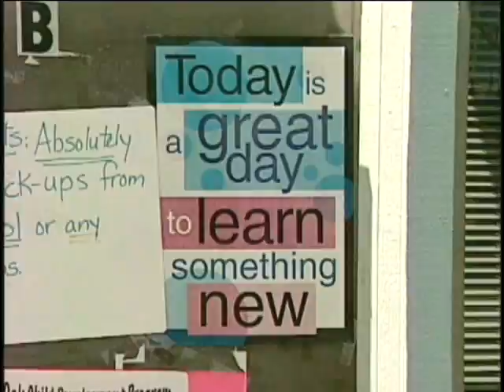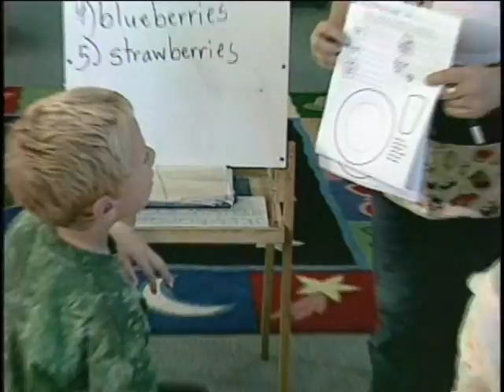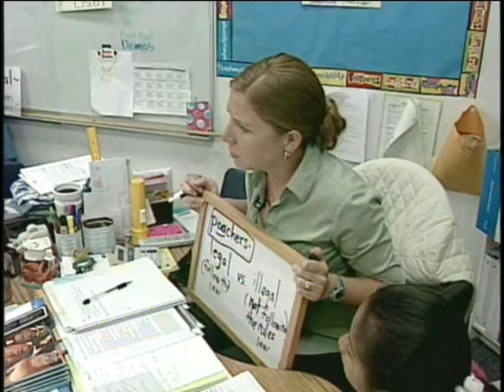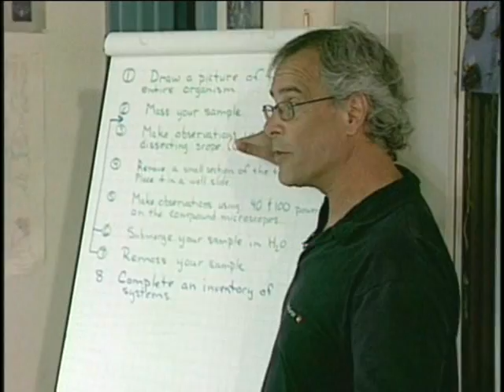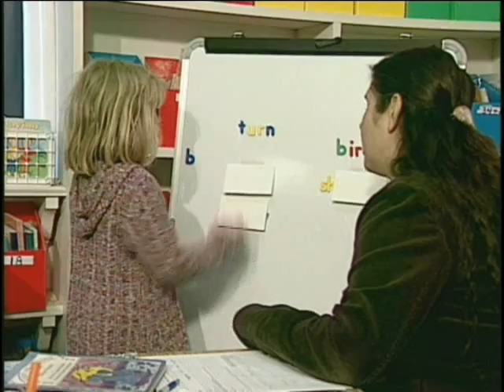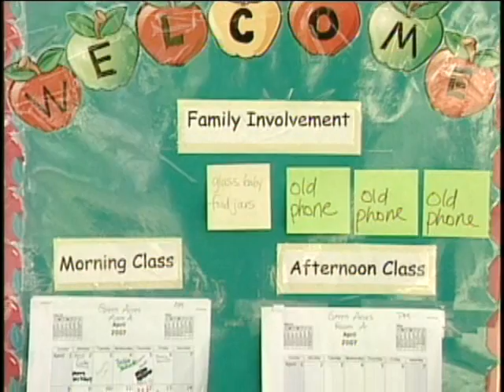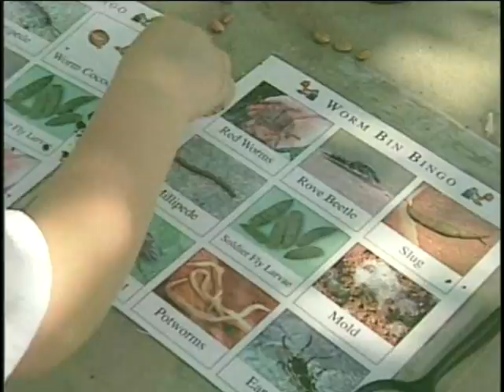schools that shine.wmv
A promo video done for the Live Oak school district for recruiting kids.